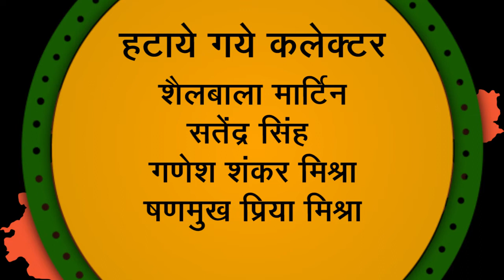MP में हार का बदला अधिकारीओ से ?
Madhya pradesh में विधानसभा चुनाव के महज 6 माह बाद लोकसभा चुनाव में मिली करारी हार से Congress सकते में है। कारण जो भी हो मगर हार का बदला अफसरों से लिया जा रहा है यह साफ दिखने लगा है, IPS अफसरों के साथ साथ  दर्जन से अधिक SP हटाने व बदले गए हो  और इसी तरह IAS अफसरों को इधर-उधर करने के साथ 11 कलेक्टर हटाकर शासन में पदस्थ किया गया हो हटाए गए 11 कलेक्टरों के साथ एक नगर निगम कमिश्नर और 12 एसपी को चार दिन गुजरने के बाद भी कोई काम नहीं मिला है।